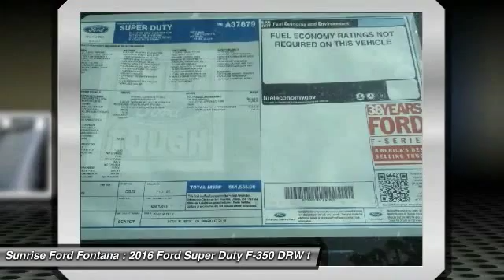2016 Ford Super Duty F-350 DRW Fontana, Chino, Norco, Moreno Valley, San Bernardino, CA FG0301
2016 Ford Super Duty F-350 DRW PK

16005 VALLEY BLVD.

SUNRISE FORD FONTANA: PROUDLY SERVING FONTANA, CHINO, NORCO, MORENO VALLEY, SAN BERNARDINO, AND SURROUNDING SOUTHERN CALIFORNIA LOCATIONS. THIS OXFORD WHITE 2016 Ford SUPER DUTY F-350 DRW IS EQUIPPED WITH A ENGINE: 6.2L 2-VALVE SOHC EFI NA V8 FLEX-FUEL , AUTOMATIC TRANSMISSION, AND RECEIVES AN ESTIMATED . CONTACT SUNRISE FORD FONTANA AT TO SCHEDULE A TEST DRIVE AND TAKE THIS 2016 Ford SUPER DUTY F-350 DRW HOME TODAY, OR VISIT OUR SHOWROOM CONVENIENTLY LOCATED AT 16005 VALLEY BLVD. FONTANA, CA 92335. FONTANA, CA  CHINO, CA  NORCO, CA  MORENO VALLEY, CA  SAN BERNARDINO, CA 2016 Ford SUPER DUTY F-350 DRW PK Stock #: FG0301 | VIN: 1FT8W3DT6GEA37879 | 2016 Ford F350 CREW CAB PK Sunrise Ford Fontana